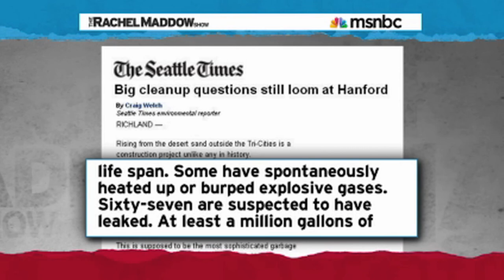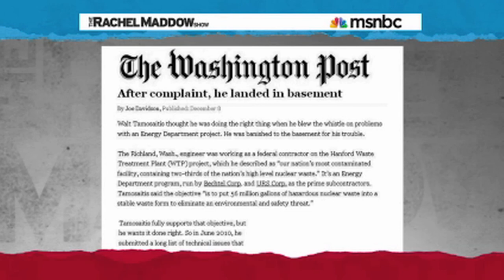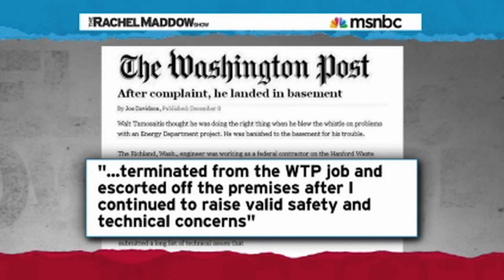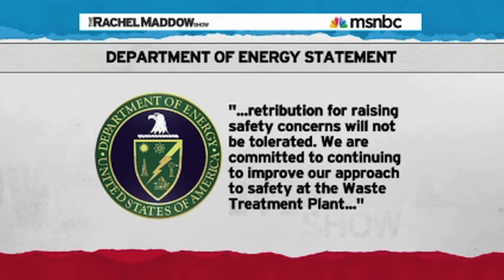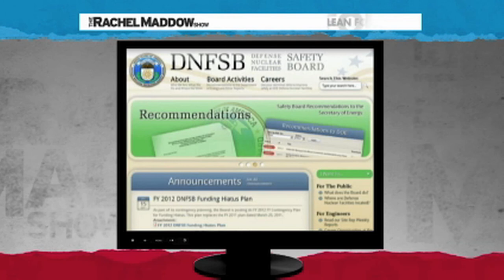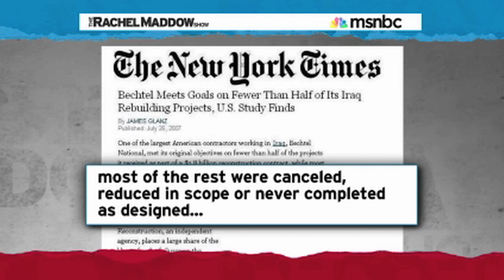Whistleblower Punished For Raising Safety Concerns About Nuclear Cleanup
It's not safety first.